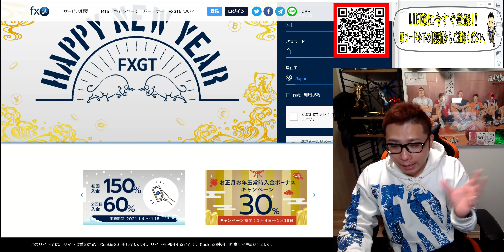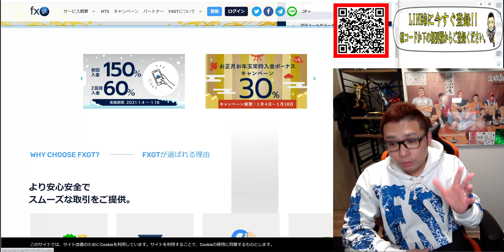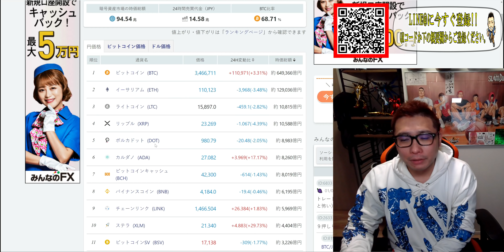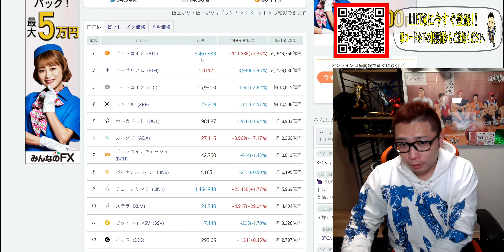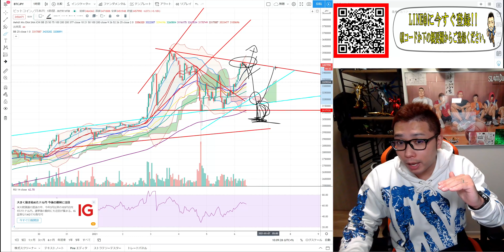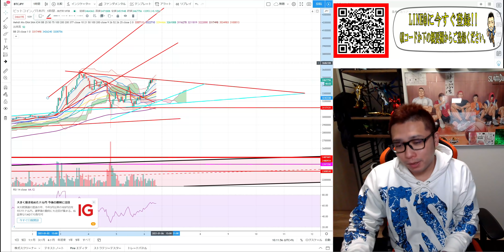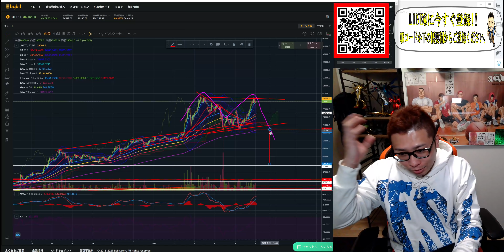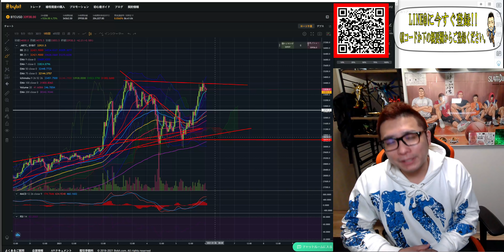【仮想通貨・ビットコイン】約5,000ドル幅のレンジ!?ロングでもショートでも爆益が射程圏内!!